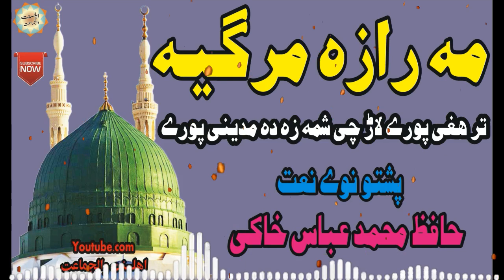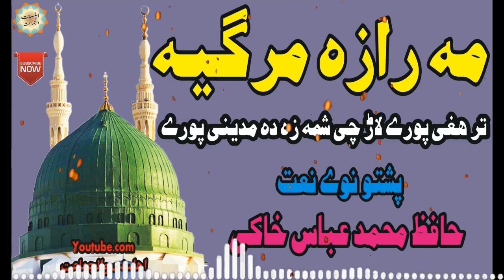Ma Raza Margiya Pashto New Naat 2020 By Muhammad Abbas Khaki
Pashto New Naat 2020 - Ma Raza Margiya
Sound - Hafiz Muhammad Abbas Khaki